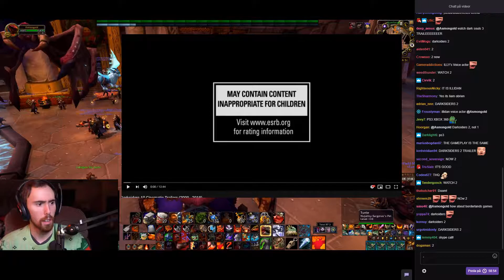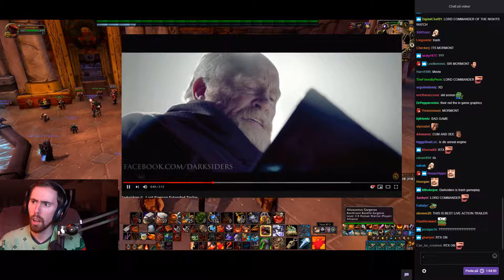Asmongold reacts to Dark Siders 1 and 2 with chat